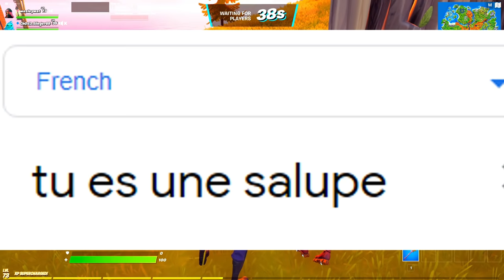I CALLED SARAH FAT (in french)